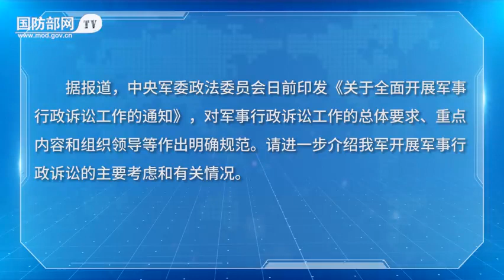国防部介绍军事行政诉讼工作情况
2月23日下午，国防部举行例行记者会，国防部新闻发言人谭克非大校答记者问。记者：据报道，中央军委政法委员会日前印发《关于全面开展军事行政诉讼工作的通知》，对军事行政诉讼工作的总体要求、重点内容和组织领导等作出明确规范。请进一步介绍我军开展军事行政诉讼的主要考虑和有关情况。谭克非：党的十八大以来，习主席和中央军委高度重视军队法治建设，就推进依法治军从严治军作出一系列重大决策部署。2015年，中央军委将“探索建立军事行政诉讼制度”列为军事司法体制改革的一项重要任务。开展军事行政诉讼工作是全面贯彻依法治军战略的重要举措，是构建严密的权力运行制约和监督体系的积极探索。2017年7月以来，经中央军委批准，军委政法委员会在北京、广州等军事法院组织开展了军事行政诉讼试点工作，取得显著成效。主要体现在：一是促进军队集中统一。运用司法手段监督部队各级坚决执行党中央、中央军委和习主席的决策指示，严格落实军队法规政策，保障军令政令畅通。二是助推法治军队建设。建立健全权力行使的司法监督机制，对军事机关特别是各级领导干部履职用权进行司法监督和制约，促进各级领导机关依法决策、依法行政、依法管理、依法办事能力水平提升，推进治军方式根本性转变。三是维护部队安全稳定。借助司法裁决的中立性、公正性、权威性，与教育管理密切配合，最大程度上化解矛盾纠纷，维护官兵合法权益；发挥诉讼定分止争、教育引导功能，为减少行政争议、消除风险隐患、增强部队凝聚力和战斗力提供法治保障。下一步，各级军事法院将按照军委政法委员会《关于全面开展军事行政诉讼工作的通知》要求，充分发挥军事行政诉讼职能作用，不断提高审判工作质效，为强军兴军提供有力法治保障。国防部例会#